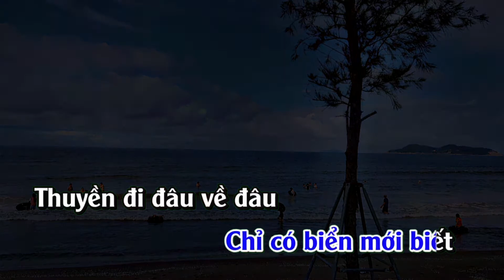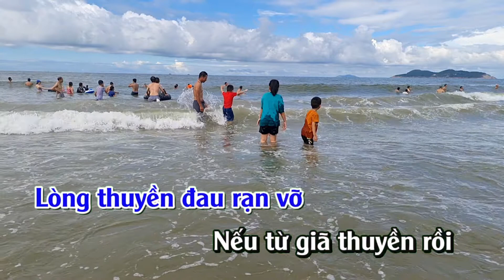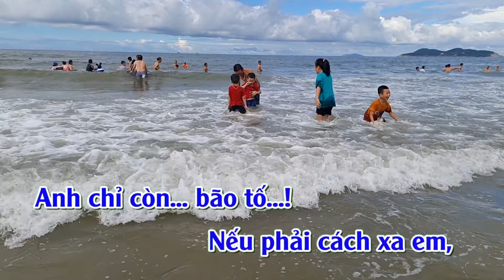Thuyền và Biển Karaoke HD dễ hát - khoai đỏ tv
Thuyền Và Biển
Chỉ có thuyền mới hiểu
Biển mênh mông nhường nào